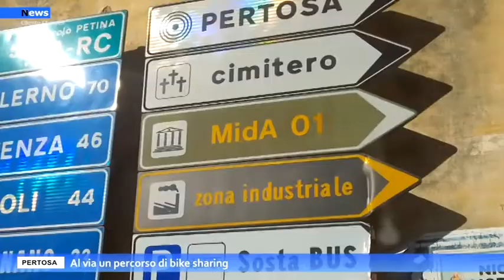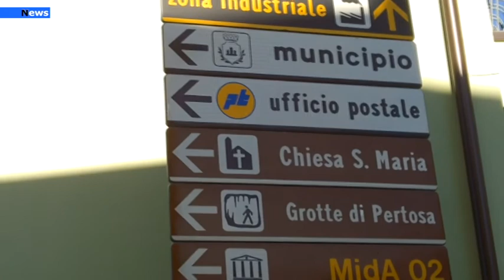Pertosa, Al via un percorso di bike sharing.